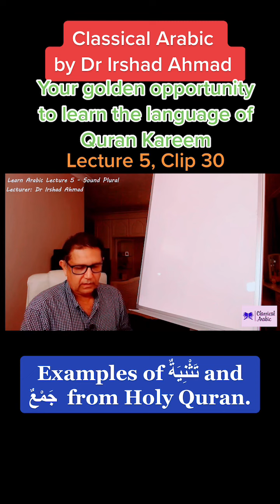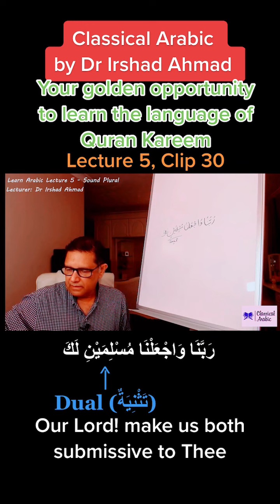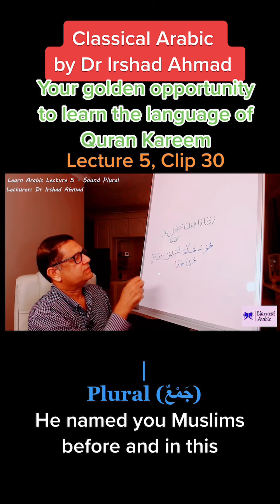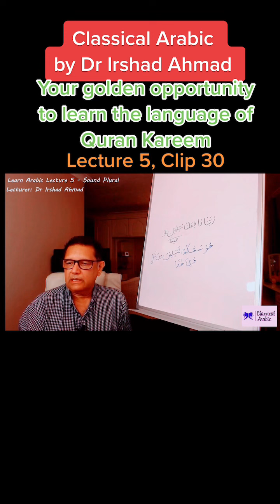Learn Arabic جَمْعٌ Lecture 5, Clip 30